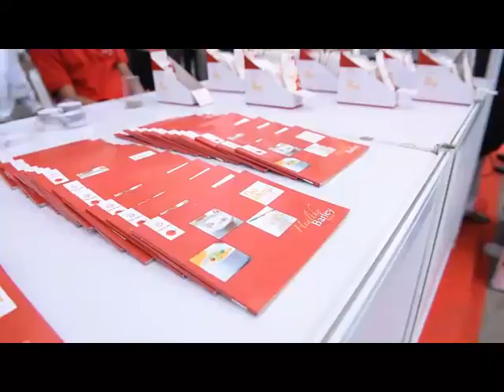Japan x India | Japan Festival at Phoenix Palladium | February 2016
Japan comes to India!
Watch the video to experience the multifaceted culture of Japan at High Street Phoenix on February 2016 where the fascinatingly rich culture had everyone amazed. So, take a bow and visit High Street Phoenix for such enticing events in Mumbai.